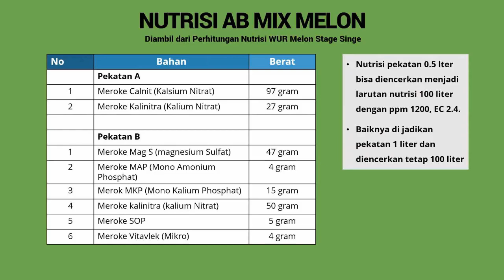Tutorial Lengkap Menanam Melon Hidroponik Sistem Drip Irigasi (Irigasi Tetes)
Hai sobat tani... berikut ini video lengkapnya ya... tutorial menanam melon hidroponik memakai sistem drip irigasi. silahkan ditonton ya... semoga bermanfaat...